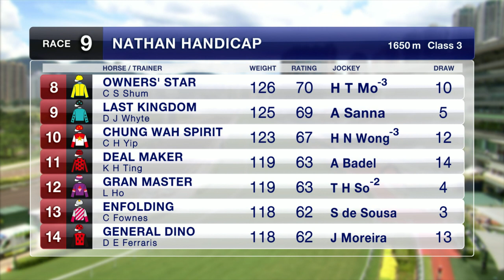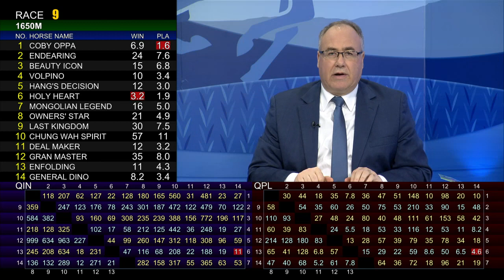[Racing To Win] 19/20 #23 Sha Tin – R9 (1 December)